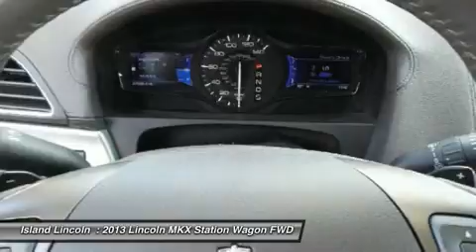2013 Lincoln MKX 160013A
2013 LINCOLN MKX Merritt Island, FL
Stock# 160013A

Island Lincoln
1850 East Merritt Island Cswy

Island Certified Red TAG Right Down Year End Sales Event! The Right Cars, The Right Pricing, at the ''Write Down'' Time of the Year. Save On this 1-Owner 2013 Lincoln MKX. Lincoln Certified 6 Year/100,000 Mile Warranty!